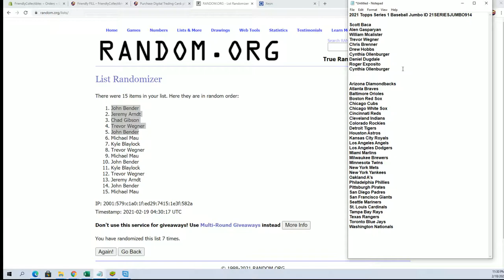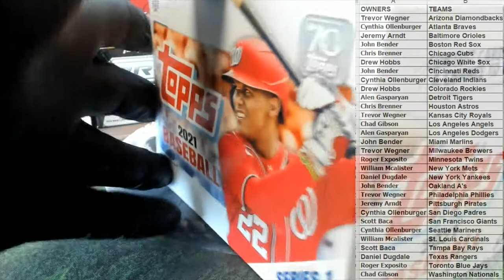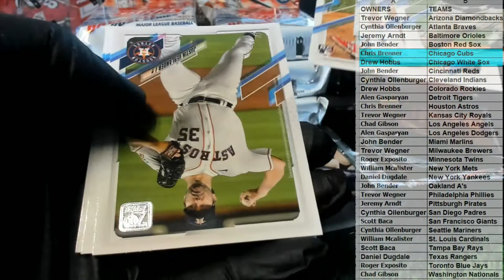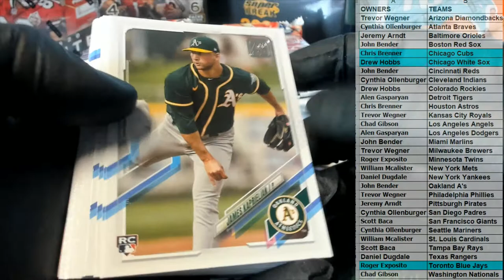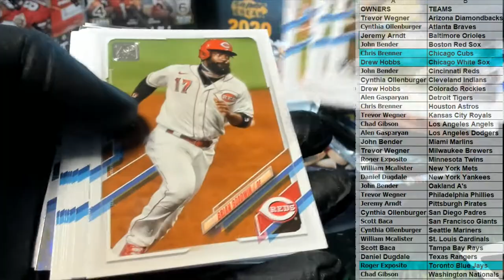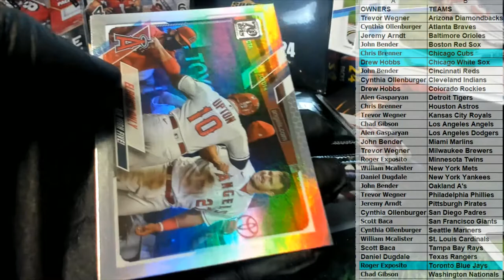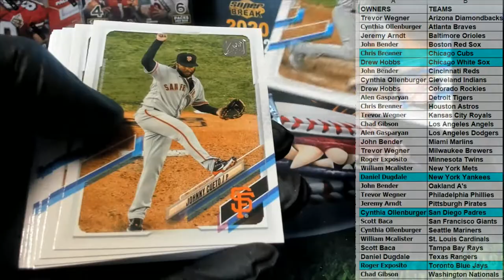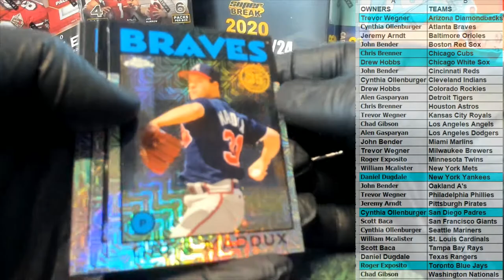2021 Topps Series 1 Baseball Jumbo ID 21SERIESJUMBO914